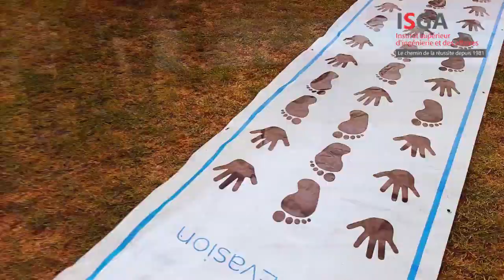ISGA Casablanca - Journée d'intégration 2021/2022